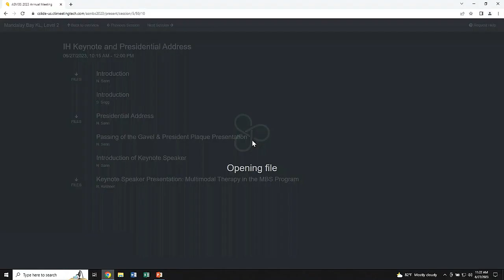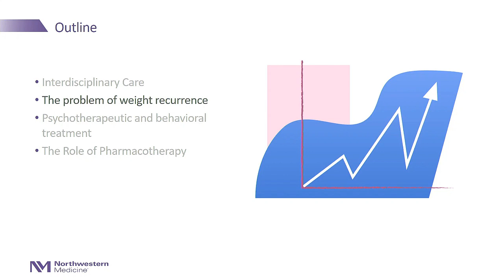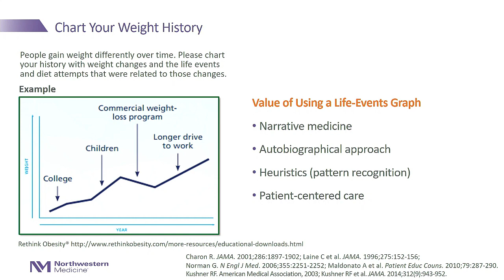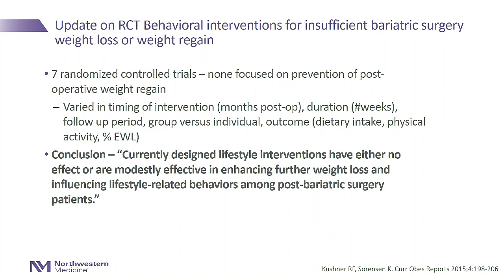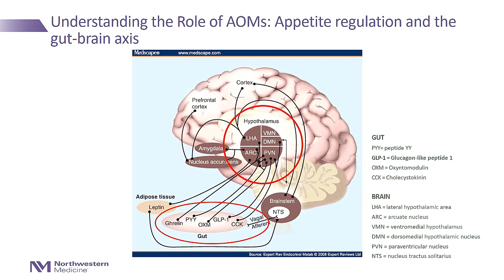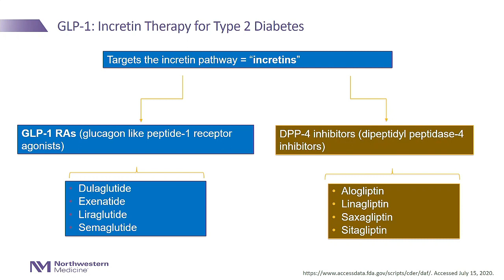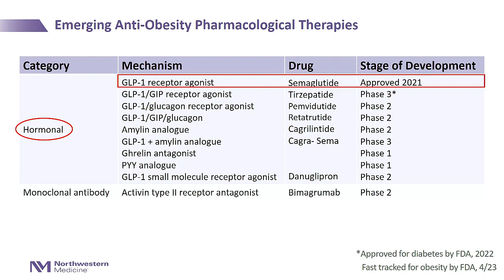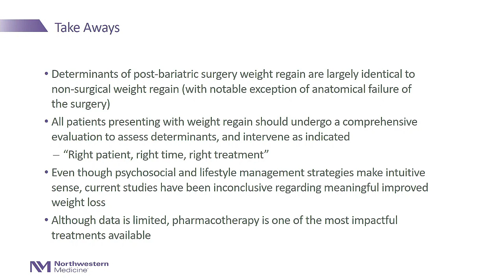2023 IH Keynote - Multimodal Therapy in the MBS Program, Robert Kushner, MD MS DABOM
Dr. Robert Kushner is Professor of Medicine and Medicine Education at Northwestern University Feinberg School of Medicine, and Director of the Center for Lifestyle Medicine in Chicago, IL, USA. After finishing a residency in Internal Medicine at Northwestern University, he went on to complete a post-graduate fellowship in Clinical Nutrition and earned a Master’s degree in Clinical Nutrition and Nutritional Biology from the University of Chicago. Dr. Kushner is past-President of The Obesity Society (TOS), the American Society for Parenteral and Enteral Nutrition (ASPEN), the American Board of Physician Nutrition Specialists (ABPNS), and a founder and past-Chair of the American Board of Obesity Medicine (ABOM). He was awarded the ‘2016 Clinician-of-the-Year Award’ by The Obesity Society, John X. Thomas Best Teachers of Feinberg Award at Northwestern University Feinberg School of Medicine in 2017, and the Friend Award by the Academy of Nutrition and Dietetics Weight Management Group in 2020.

Dr. Kushner has authored over 250 original articles, reviews, books and book chapters covering medical nutrition, medical nutrition education, and obesity, and is an internationally recognized expert on the care of patients who are overweight or obese. He is author/editor of multiple books including Nutrition and Bariatric Surgery (CRC Press, 2015), Lifestyle Medicine: A Manual for Clinical Practice (Springer, 2016), Obesity Medicine, Medical Clinics of North America (Elsevier, 2018), Creating a Lifestyle Medicine Center (Springer, 2020), and Primary Care: Evaluation and Management of Obesity (Wolter Kluwer, 2022). His latest popular book is Six Factors to Fit: Weight Loss that Works for You! (Eat Right Press, 2020). Dr. Kushner’s research interests include medical and obesity education, and lifestyle and pharmacological approaches to obesity.